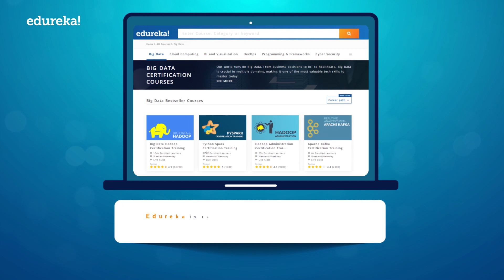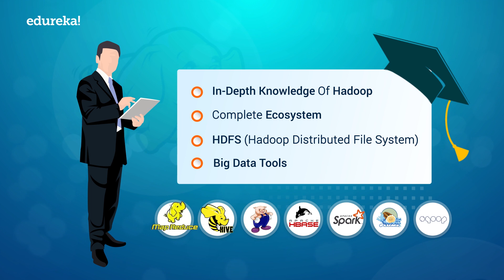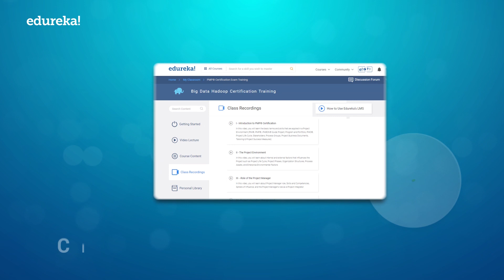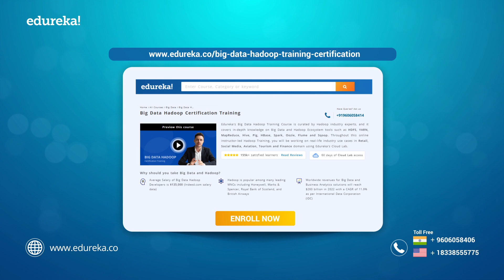Big Data Hadoop Certification Training | Edureka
This Edureka video will give you a quick insight into what is Big Data Hadoop and how Edureka will help you in getting Big Data Hadoop Certified which will take your career to new heights in the year 2020.

About the Course:

Edureka's Big Data Hadoop Training Course is curated by Hadoop industry experts, and it covers in-depth knowledge on Big Data and Hadoop Ecosystem tools such as HDFS, YARN, MapReduce, Hive, Pig, HBase, Spark, Oozie, Flume, and Sqoop. Throughout this online instructor-led Hadoop Training, you will be working on real-life industry use cases in Retail, Social Media, Aviation, Tourism, and Finance domain using Edureka's Cloud Lab.

What are the objectives of our Big Data Hadoop Online Course?

Big Data Hadoop Certification Training is designed by industry experts to make you a Certified Big Data Practitioner. The Big Data Hadoop course offers:

In-depth knowledge of Big Data and Hadoop including HDFS (Hadoop Distributed File System), YARN (Yet Another Resource Negotiator) & MapReduce

Comprehensive knowledge of various tools that fall in Hadoop Ecosystem like Pig, Hive, Sqoop, Flume, Oozie, and HBase

The capability to ingest data in HDFS using Sqoop & Flume, and analyze those large datasets stored in the HDFS

The exposure to many real-world industry-based projects which will be executed in
Edureka’s CloudLab

Projects which are diverse in nature covering various data sets from multiple domains such as banking, telecommunication, social media, insurance, and e-commerce

Rigorous involvement of a Hadoop expert throughout the Big Data Hadoop Training to learn industry standards and best practices

What are the skills that you will be learning with our Big Data Hadoop Certification Training?

Big Data Hadoop Certification Training will help you to become a Big Data expert. It will hone your skills by offering you comprehensive knowledge on Hadoop framework, and the required hands-on experience for solving real-time industry-based Big Data projects. During Big Data & Hadoop course you will be trained by our expert instructors to:

Master the concepts of HDFS (Hadoop Distributed File System), YARN (Yet Another Resource Negotiator), & understand how to work with Hadoop storage & resource management.
Understand MapReduce Framework
Implement complex business solution using MapReduce
Learn data ingestion techniques using Sqoop and Flume
Perform ETL operations & data analytics using Pig and Hive
Implementing Partitioning, Bucketing, and Indexing in Hive
Understand HBase, i.e a NoSQL Database in Hadoop, HBase Architecture & Mechanisms
Integrate HBase with Hive
Schedule jobs using Oozie
Implement best practices for Hadoop development
Understand Apache Spark and its Ecosystem
Learn how to work with RDD in Apache Spark
Work on real-world Big Data Analytics Project
Work on a real-time Hadoop cluster

How will Big Data and Hadoop Training help your career?

The below predictions will help you in understanding the growth of Big Data:
Hadoop Market is expected to reach $99.31B by 2022 at a CAGR of 42.1% -Forbes
McKinsey predicts that by 2018 there will be a shortage of 1.5M data experts
Average Salary of Big Data Hadoop Developers is $97k

Organizations are showing interest in Big Data and are adopting Hadoop to store & analyze it. Hence, the demand for jobs in Big Data and Hadoop is also rising rapidly. If you are interested in pursuing a career in this field, now is the right time to get started with online Hadoop Training.

IND: 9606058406 / US: 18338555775 (toll free)